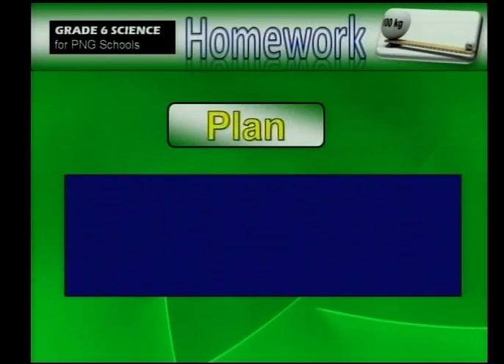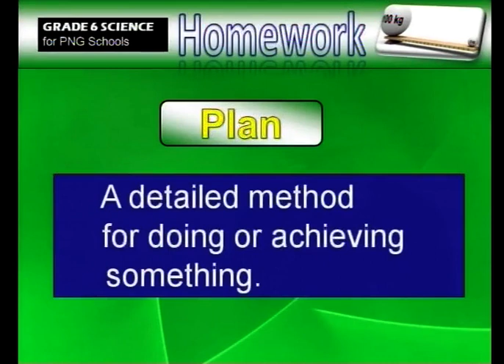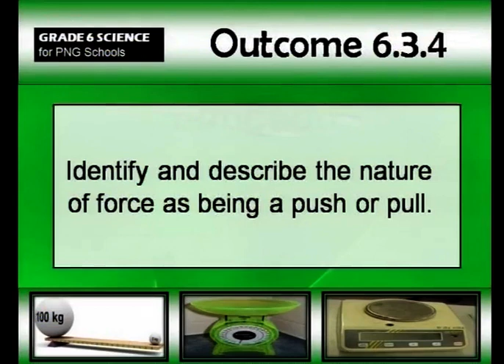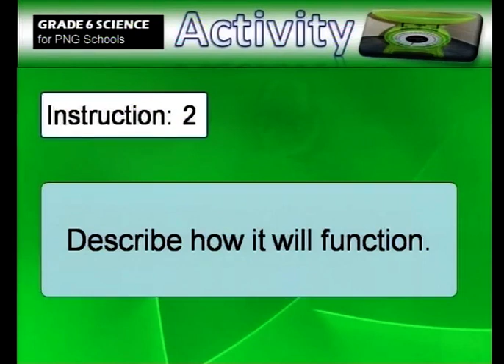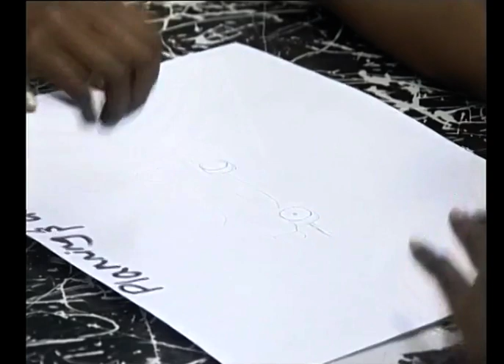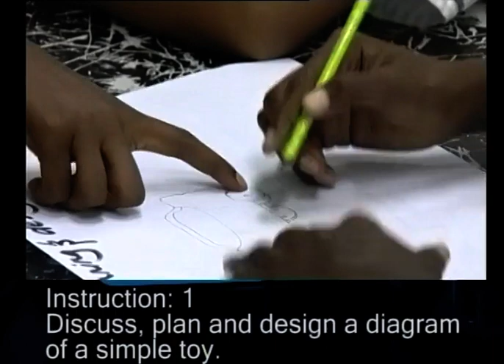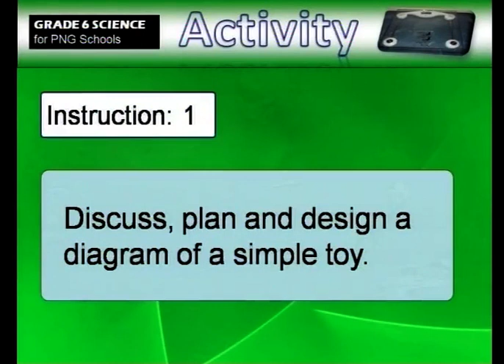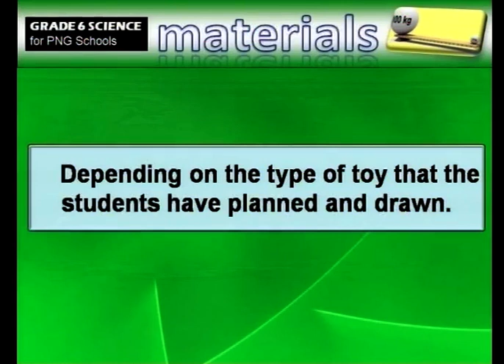Grade 6 Science Lesson 84